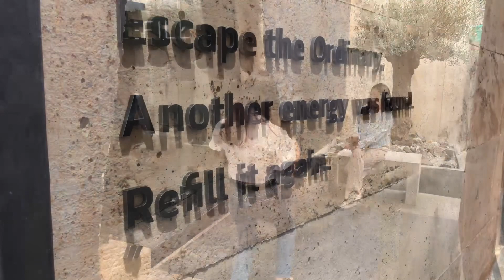Refill coffee khonkaen สายดื่มไม่ควรพลาด บรรยากาศดี